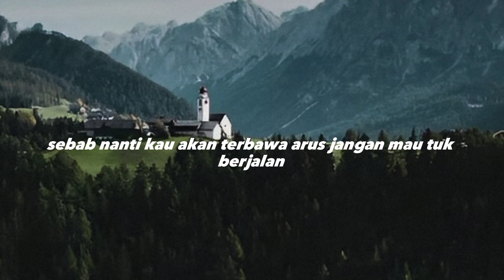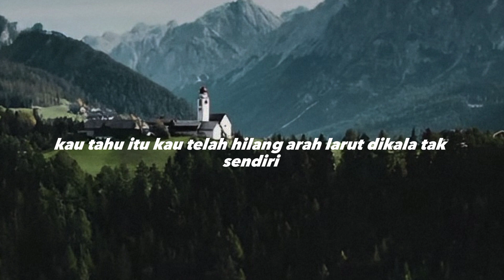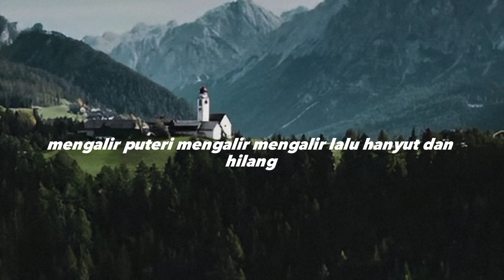Di Ambang Karam - Amigdala(lyrics)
di Ambang Karam @pendarra__
Jangan mau 'tuk mengalir
Sebab nanti kau akan terbawa arus
Jangan mau 'tuk berjalan
Sebab nanti kau akan hilang arah
Lalu tinggallah kau sendiri
Uh-uh (uh-uh), uh-uh (uh-uh)
Uh-uh (hu-uh), uh-uh
Dia bilang mengalir saja
Mengalir, mengalir
Mengalir, mengalir
Mengalir, mengalir
Mengalir, mengalir
Lalu hanyut dan hilang
Saat kau ragu arah tuju
Di situlah kau mulai terbawa arus
Dan langkahmu kian tergerus
Kau tahu itu, kau telah hilang arah
Uh-uh (hu-uh), uh-uh
Mengalir, mengalir
Mengalir, mengalir
Mengalir, mengalir
Mengalir, mengalir
Mengalir, mengalir
Mengalir, mengalir
Mengalir, mengalir
Mengalir, mengalir